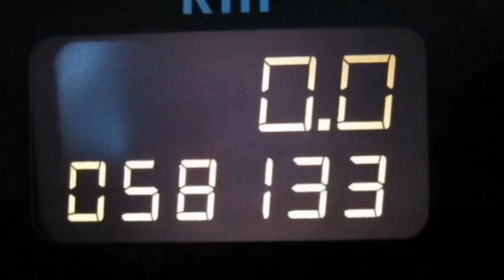Opel Corsa 1 3CDTI Cool 2006 Starsilber metallic 036332 www autohaus biz bneun